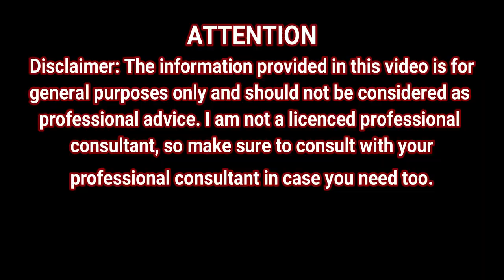Apply This Water On Your Damage Hair And Start Growing New Hair In 7 Days -Hair Growth At Home